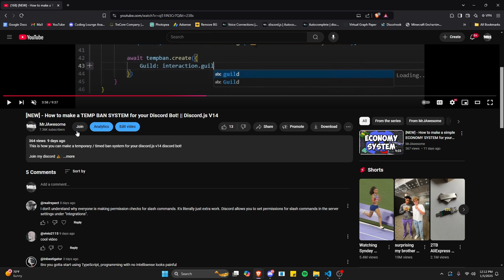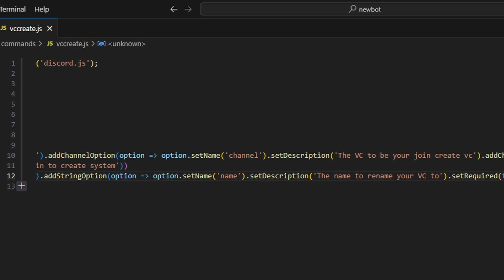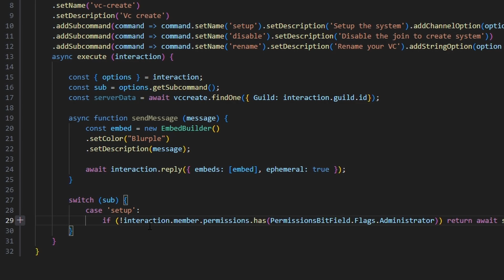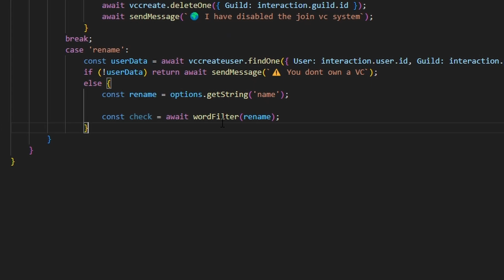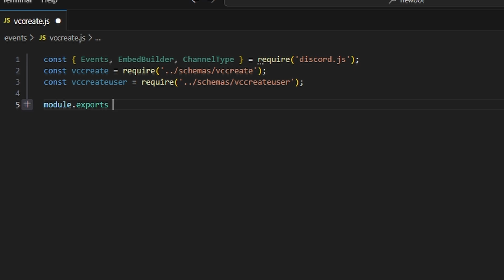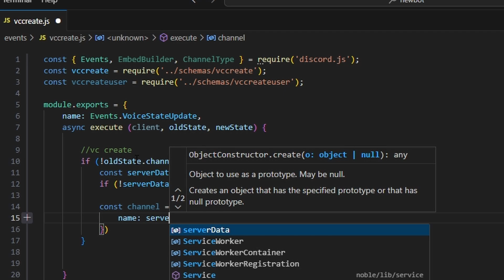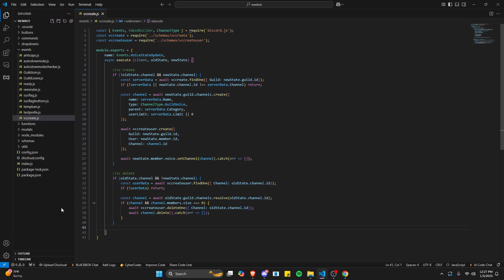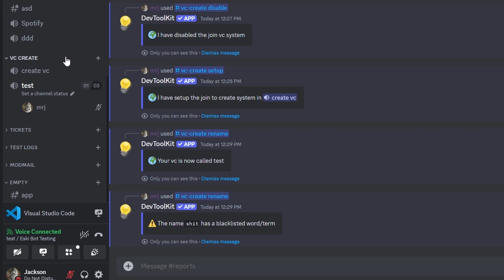[NEW] - How to make a JOIN TO CREATE SYSTEM for your Discord Bot! || Discord.js V14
This is how you can make an advanced join to create VC system for your discord.js v14 discord bot!